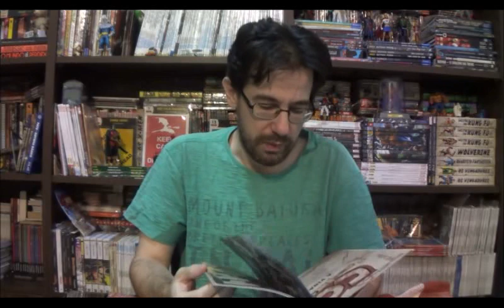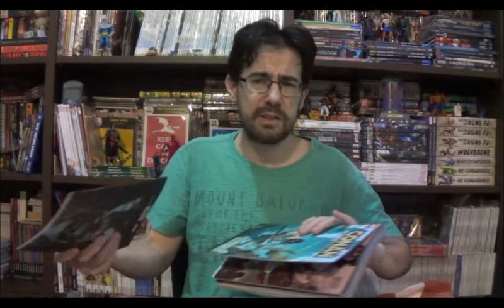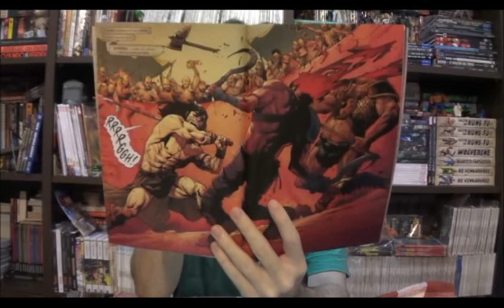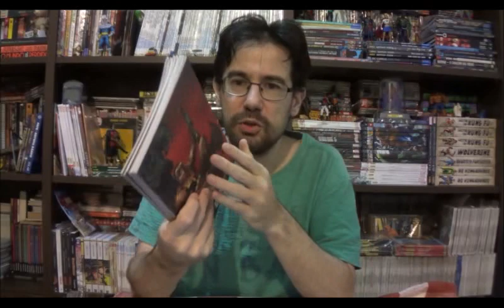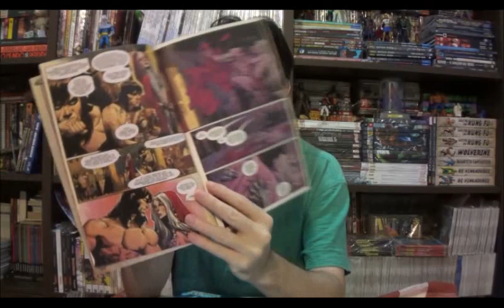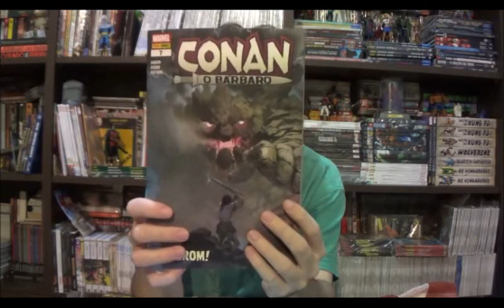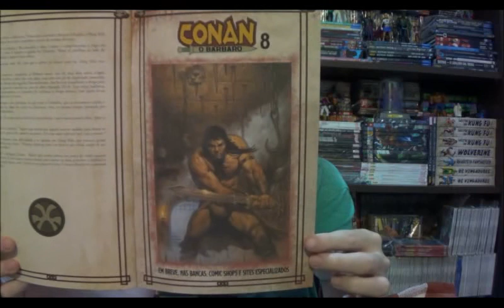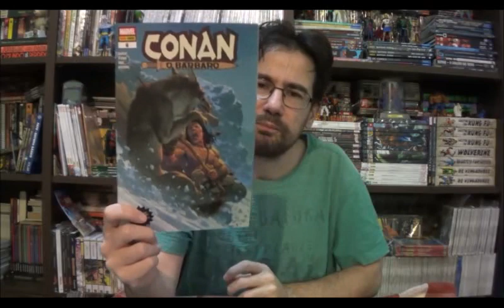Chapéu do Presto Especial - A Vida e a Morte de Conan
Bem-vindos a mais um Chapéu do Presto Especial hoje eu retorno à nova revista do Conan escrita por Jason Aaron que recém encerrou o grande arco em 12 partes no Brasil.

⚠ Link para compras na Amazon

Campinas - SP
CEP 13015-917